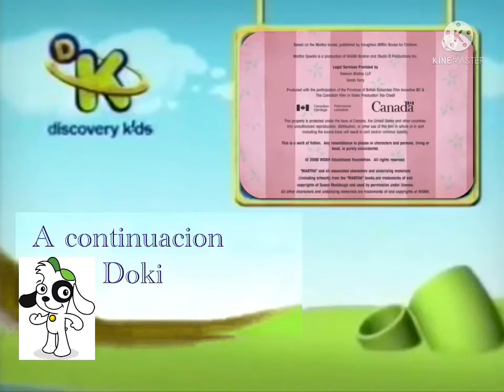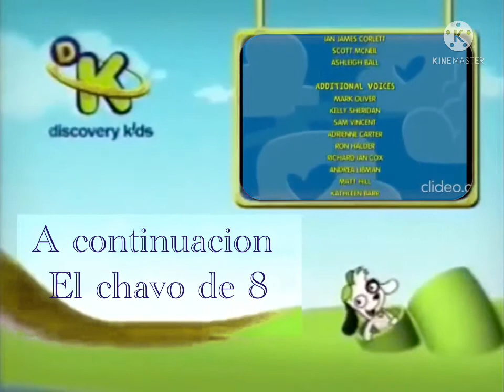Graficas de discovery kids parte 1